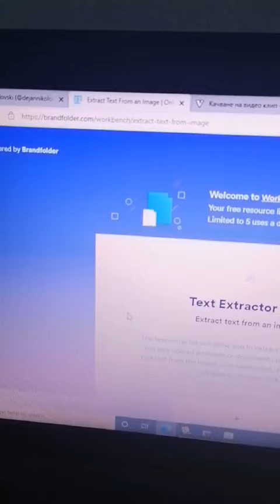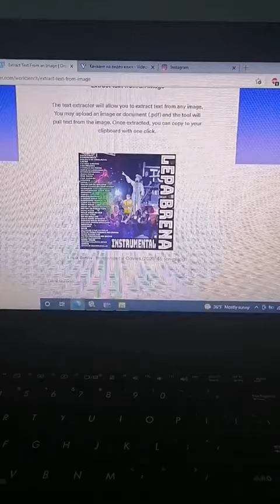Страница за извлекување на текст од фотографија